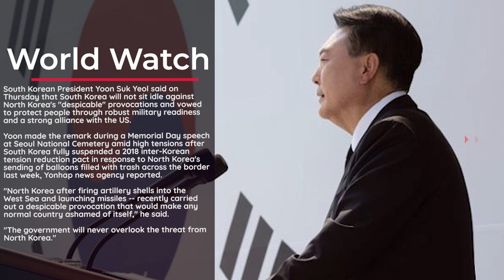Yoon says S.Korea will never overlook N.Korea's 'despicable' provocations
South Korean President Yoon Suk Yeol said on Thursday that South Korea will not sit idle against North Korea's "despicable" provocations and vowed to protect people through robust military readiness and a strong alliance with the US.

Yoon made the remark during a Memorial Day speech at Seoul National Cemetery amid high tensions after South Korea fully suspended a 2018 inter-Korean tension reduction pact in response to North Korea's sending of balloons filled with trash across the border last week, Yonhap news agency reported.

"North Korea -- after firing artillery shells into the West Sea and launching missiles -- recently carried out a despicable provocation that would make any normal country ashamed of itself," he said.

"The government will never overlook the threat from North Korea."

To deter the North Korean threats, Yoon vowed to bolster the alliance with the US and enhance cooperation with the international community.

"We will maintain an ironclad readiness posture and respond to provocations resolutely and overwhelmingly," Yoon said.

"Building upon the more robust S.Korea-US alliance and cooperation with the international community, we will firmly safeguard our people's freedom and safety."

Yoon criticised the North Korean regime for refusing to "accept the progress of history" and instead remaining on a "backward path, threatening our lives".

"S.Korea has now become the brightest country in the world, while the land north of the Military Demarcation Line remains the darkest in the world," he said.

Referring to North Koreans as "our compatriots" living just "around 50 km away from here," he noted their suffering from starvation with their freedom and human rights brutally deprived.

He stressed that "we will only be able to restore the North Korean people's freedom and human rights" by becoming a stronger country.

"Peace is maintained through strength, not through submission," he said.

Since last week, Pyongyang has sent nearly 1,000 balloons carrying trash to South Korea in what it called a "tit-for-tat" action against anti-Pyongyang leaflet campaigns by activists in Seoul.